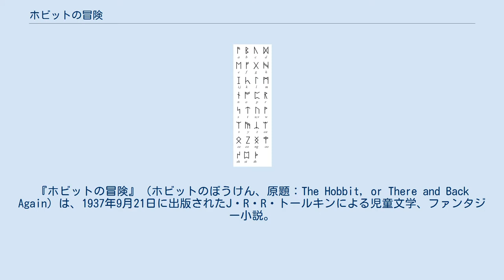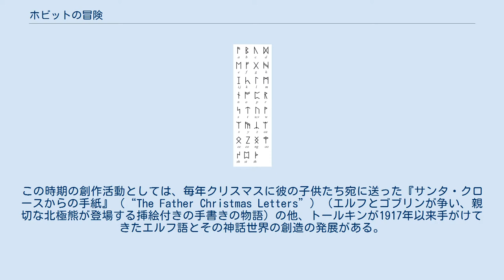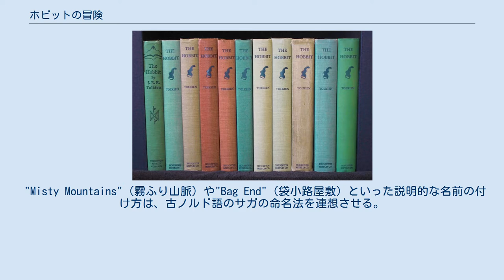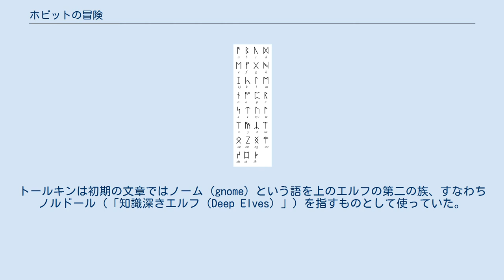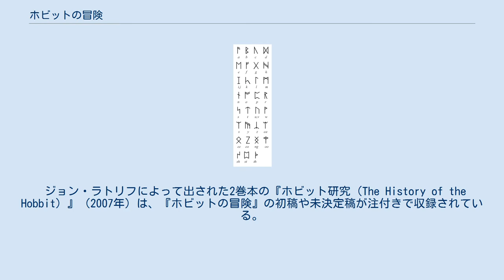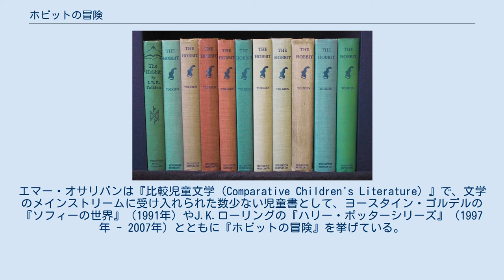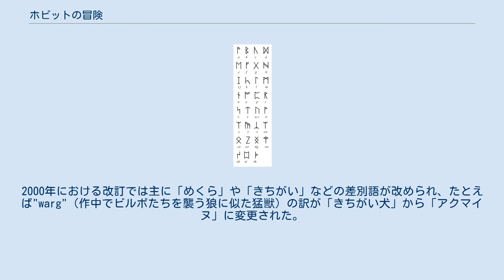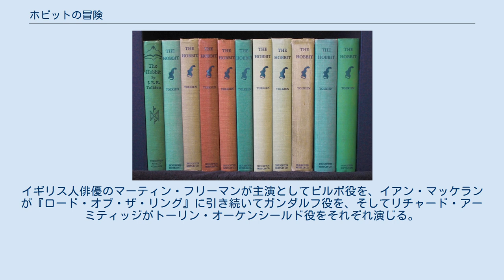ホビットの冒険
『ホビットの冒険』（ホビットのぼうけん、原題：The Hobbit, or There and Back Again）は、1937年9月21日に出版されたJ・R・R・トールキンによる児童文学、ファンタジー小説。
『指輪物語』の前日譚でもある。
 ホビットと呼ばれる小人が、魔法使いやドワーフとともに竜に奪われた財宝を取り戻すべく、竜の住む山を目指す冒険譚。
 本作が成功したため、出版社はトールキンに続編の執筆を依頼した。
これがのちに『指輪物語』となり、この執筆の過程でトールキンは、『指輪物語』との整合性をとるために本書に改訂を行った。
1951年の第2版では「くらやみでなぞなぞ問答」（第5章）で重要な改訂がなされた。
その後も、ビルボが足を踏み入れた世界に関するトールキンの考えの変遷を反映して、1966年の第3版でさらなる改訂が加えられた。
 批評家から広く称賛を受け、カーネギー賞にノミネートされたほか、ニューヨーク・ヘラルド・トリビューン最優秀児童文学賞を受賞。
今日に至るまで人気を保ち、児童文学の古典的作品と見なされている。
 本作の日本語訳としては、瀬田貞二の訳によるもの（1965年）と山本史郎によるもの（1997年）がある。
 ピーター・ジャクソン監督による実写映画化のプロジェクト『ホビット』があり、3部作のうち第1部『ホビット 思いがけない冒険』が2012年11月に、第2部『ホビット 竜に奪われた王国』が2013年12月（日本公開は2014年2月）に、第3部『ホビット 決戦のゆくえ』が2014年12月（日本公開は2014年12月13日）に公開された。
 ことの始まりは、ある四月も末の日、ホビット村のビルボを訪ねた魔法使いのガンダルフのたくらみにより、13人のドワーフ達が次々と押しかけて来た、ビルボ宅でのパーティだった。
トーリン・オーケンシールド率いるこのドワーフたちは、邪竜スマウグに奪われた父祖の地はなれ山（エレボール）とその財宝を取り返す遠征を計画しており、ガンダルフの薦めによりビルボを「忍びの者」として雇うつもりでやって来た。
何も知らないビルボは右往左往するばかりだったが、ドワーフたちの歌を聞くうち、我知らず冒険を求める「トゥックの血筋」の性向がかき立てられる。
しかしそれも束の間、事情を聞くとパニックを起こしてドワーフたちの失笑を買う。
ドワーフたちに馬鹿にされて憤然としたビルボは、思わず計画に乗ることを宣言してしまう。
ガンダルフがトーリンの父スラインから預かったという「スロールの地図」を披露し、はなれ山の秘密の裏口の存在ゆえに「忍びの者」ビルボの存在が必要だと、ドワーフたちを説得する。
 こうしてビルボとドワーフ、そしてガンダルフの一行は旅立つこととなり、途上、ガンダルフはトロルからドワーフたちを救い、一行を裂け谷まで連れて来る。
裂け谷ではエルロンドが「スロールの地図」の秘密を解明する。
霧ふり山脈を越える際、一行はゴブリンに囚われ、山の地下深くへと追い立てられる。
ガンダルフによって救出されるも、ビルボだけは途中で一行とはぐれてしまう。
ゴブリンの地下のトンネルで道に迷ったビルボは、偶然指輪を発見し、ゴクリと遭遇する。
ゴクリとビルボのなぞなぞ問答では、ビルボが勝てばゴクリが出口までの道を教えるが、負ければゴクリがビルボを食べるという取り決めだったが、ビルボの「ポケットの中にあるものは何だ？」という問いにゴクリは答えられなかった。
指輪がなくなったことに気づいて出口をふさぎにいくゴクリの後を、姿を消す指輪の力を偶然借りたビルボが追い、ビルボは無事ドワーフたちと合流する。
この一件でドワーフたちのビルボへの評価は非常に高まるものの、ガンダルフからの何をやっていたかという問いに対してビルボは嘘をついてまで隠したい事があった。
つづいて一行はゴブリンとアクマイヌの追撃を受けるが、ワシの王に助けられ、ビヨルンの家では、しばし憩う。
 一行は闇の森の黒い森にガンダルフ抜きで入って行く。
闇の森では、ビルボは、ドワーフたちをまずは巨大な蜘蛛たちから、次いで森のエルフから救い出す。
湖の町（エスガロス）では、「山の下の王」がスマウグを滅ぼし富をもたらすという、予言の成就を望む人間たちから歓迎を受ける。
遠征隊ははなれ山の秘密の裏口を発見し、スマウグの巣の偵察に送り出されたビルボは、財宝の中から大きなカップを盗み出し、またスマウグの急所を発見する。